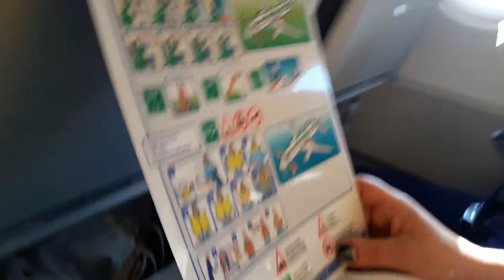Что делать ЗА две минуты до взлёта? ✈ Кишинёв - Венеция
Рецепт для ДОСТИЖЕНИЯ УСПЕХА: Поставь свою $$$$ ЦЕЛЬ и действуй в Клубе

Свяжись со мной поводу сотрудничества и инвестиций в SkyWay. Узнай больше о ЭкоТехноПарке расположенном в Марьиной Горке.

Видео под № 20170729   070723